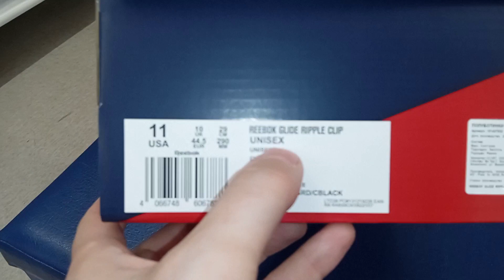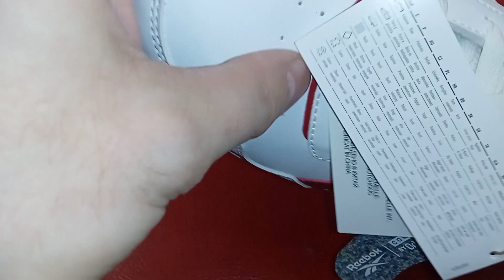Кроссовки Мужские REEBOK ROYAL GLIDE RIPLE ( Коллекция 2023 )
Ищите в магазинах спортмастер.